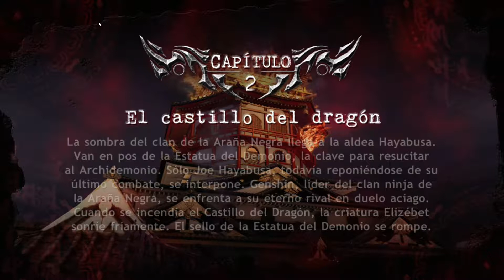Ninja Gaiden 2 xbox 360, cheats, báculo lunar capítulo 2, Genshin